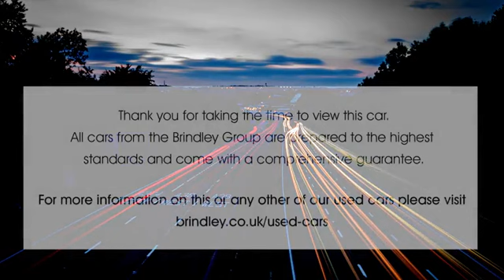DC67GWJ for sale with Brindley Honda Wolverhampton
For sale DC67GWJ from Brindley Honda Wolverhampton. Don't miss out on your next used car come down and test drive it today!